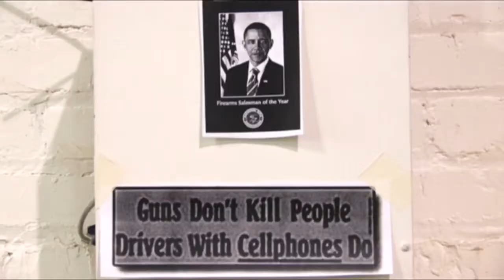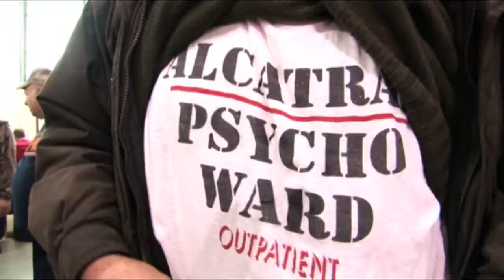Hart the (Bargain) Bounty Hunter at the Gun Show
Post-Standard reporter Hart Seely seeks out truth, justice and the biggest bang for his buck at the 2009 Spring Syracuse Gun Show in the Center of Progress building at the Empire Expo Center.